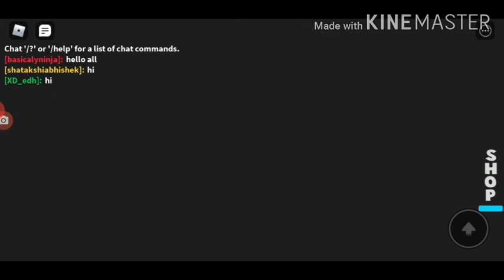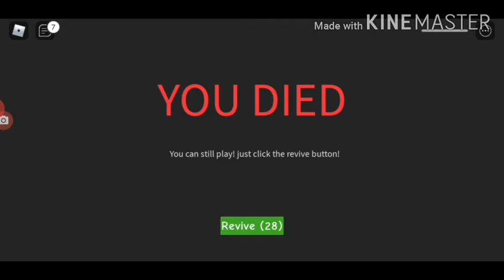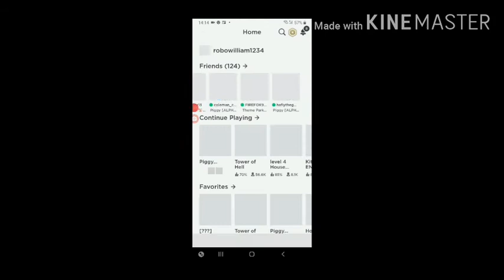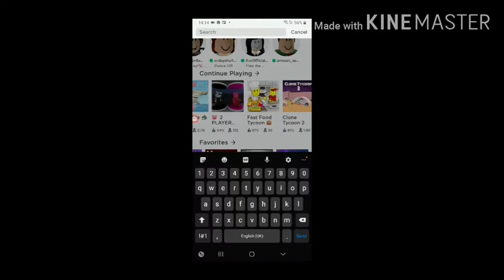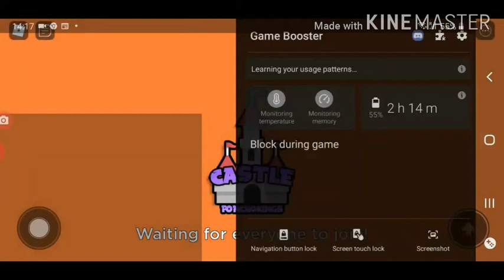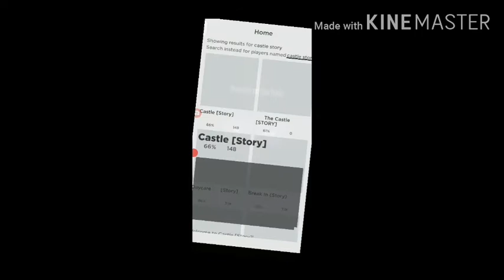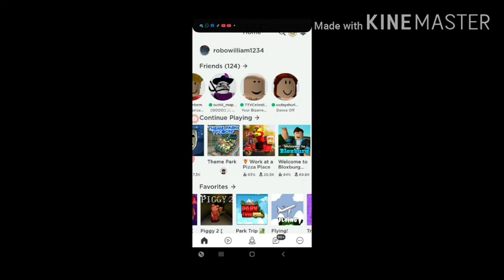24 June 2020